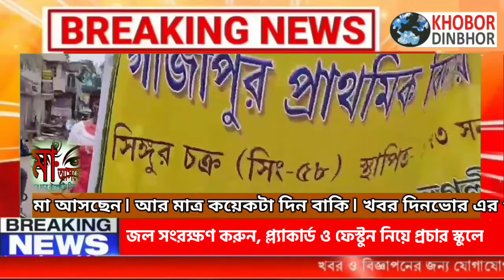জল সংরক্ষণ করুন, প্ল্যাকার্ড ও ফেস্টুন নিয়ে প্রচার স্কুলে